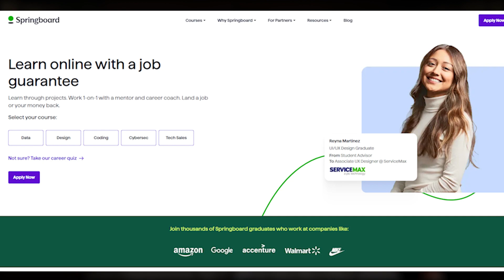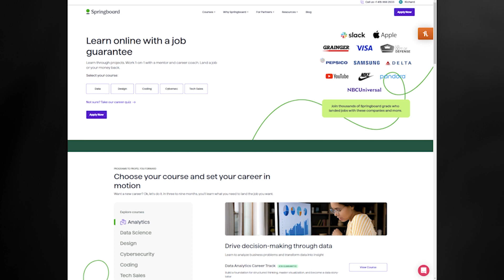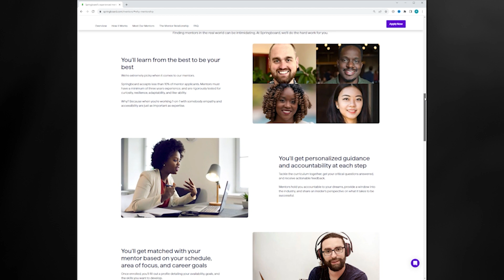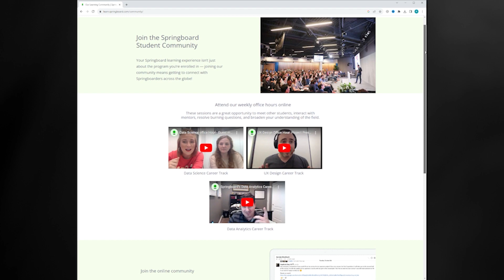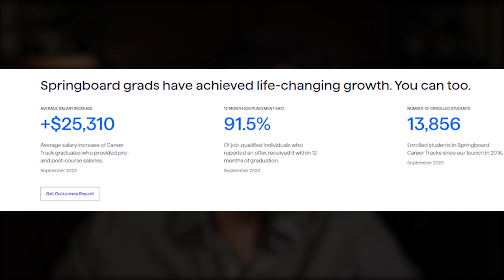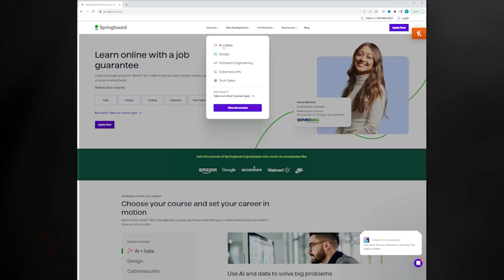Springboard - Online Courses with JOB GUARANTEE?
LAUNCH your NEW CAREER through Springboard, the online learning bootcamp with a JOB GUARANTEE for in-demand careers like Data Science, Analytics, UX/UI Design, Cybersecurity, and coding. and use my coupon code RICHARDWALLS for $1,000 OFF any course track!

USEFUL LINKS BELOW to ACCELERATE YOUR CAREER & INCOME!

Want to find the FASTEST way to a $100K+ income career in TECH? Check out Course Careers - an accelerated education platform that offers self-paced online education on tech sales, IT, and digital marketing with pathways to internships and full time roles - no prior experience or education required! Get $50 OFF when you sign up through the link here: